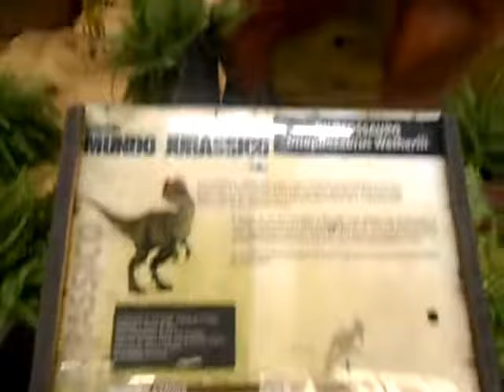Passeio com a família na exposição de réplicas de dinossauros no shopping parte 02 |Cantinho da luh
oi gente tudo bem o vídeo  de hoje e um passeio que eu fui com a minha  família na exposição dos dinossauro no shopping em santos espero que vcs gostem já deixe  seu lik ,compartilhe com seus amigos deixe seus comentário bjs.

Mudei o nome da loja
instagram da loja

Muito obrigado pelo carinho!!!